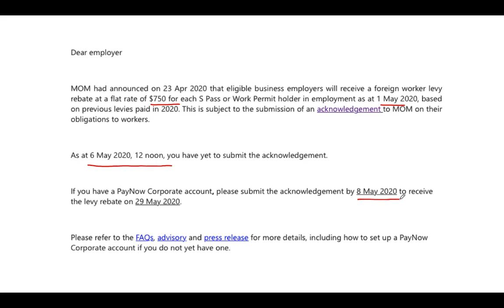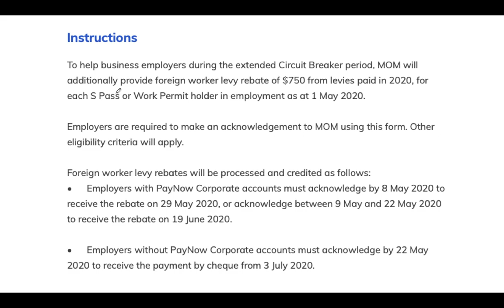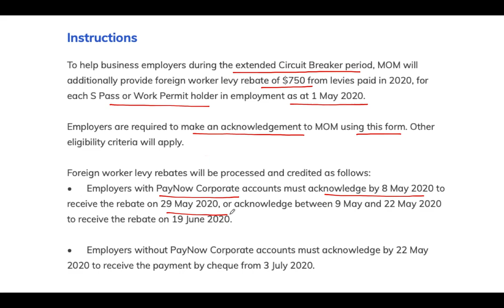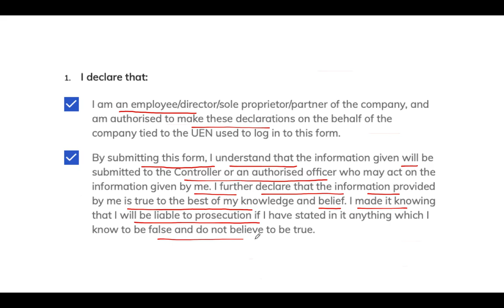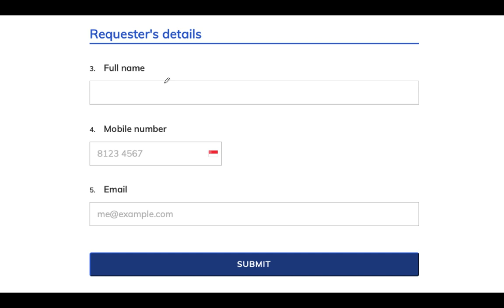Acknowledgment to MOM (Levy rebate and waiver)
To help business employers during the extended Circuit Breaker period, MOM will additionally provide foreign worker levy rebate of $750 from levies paid in 2020, for each S Pass or Work Permit holder in employment as at 1 May 2020.

Employers are required to make an acknowledgement to MOM using this form. Other eligibility criteria will apply.

Foreign worker levy rebates will be processed and credited as follows:
• Employers with PayNow Corporate accounts must acknowledge by 8 May 2020 to receive the rebate on 29 May 2020, or acknowledge between 9 May and 22 May 2020 to receive the rebate on 19 June 2020.

• Employers without PayNow Corporate accounts must acknowledge by 22 May 2020 to receive the payment by cheque from 3 July 2020.